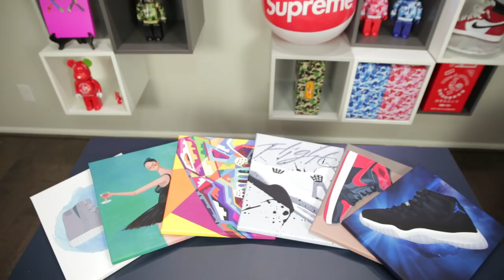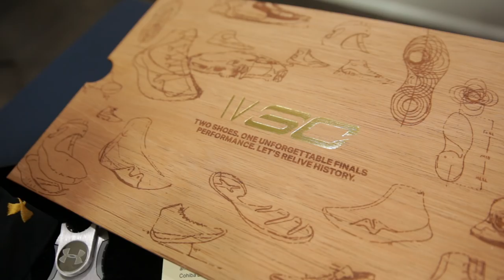INSANE SNEAKER UNBOXING! + CRAZY BACKYARD BASKETBALL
MAILBOX ADDRESS TO SEND CLOTHES/ARTWORK/ETC:
RICHIE LE
10216 SE 256th St
Ste 103

JOHNNY CHIM!

TAN TANG!